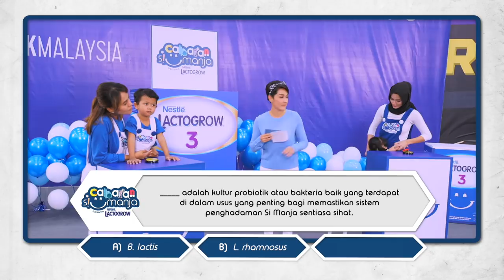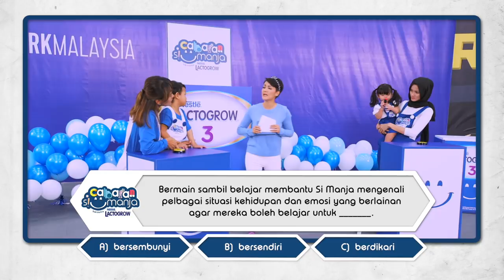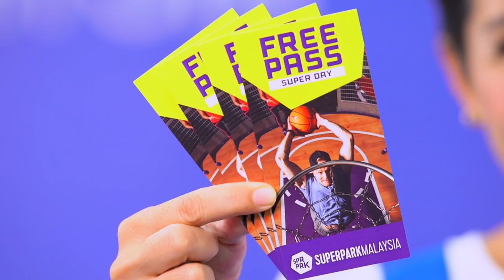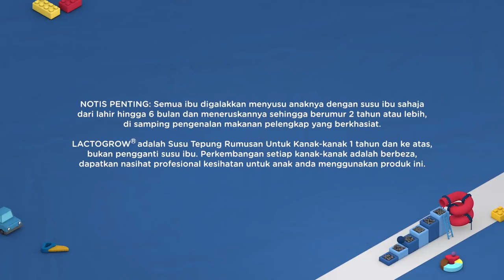Cabaran Si Manja bersama LACTOGROW® Episod 4 - Atita Haris & Taliyah (Video Penuh)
Nak tahu betapa comelnya aksi-aksi Si Manja dalam Episod 4 Cabaran Si Manja bersama LACTOGROW® ni? Kenalah tonton macam mana Atita Haris dan Si Manjanya, Taliyah bersaing dengan pasangan lawan untuk menang dalam semua cabaran!